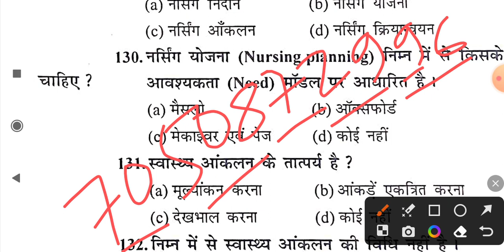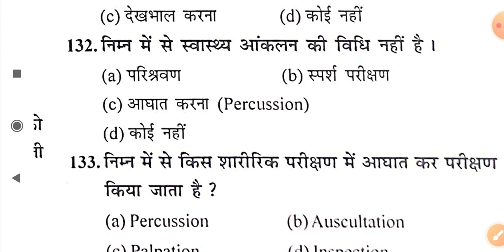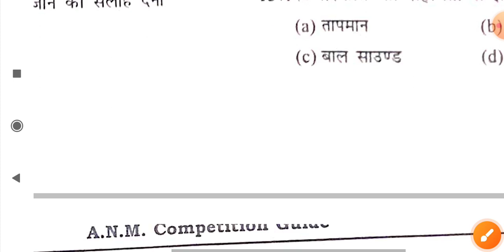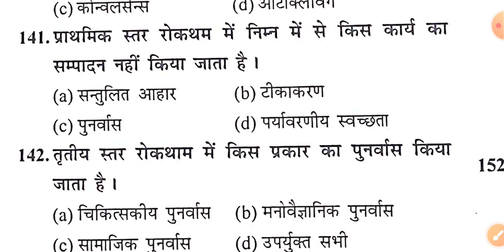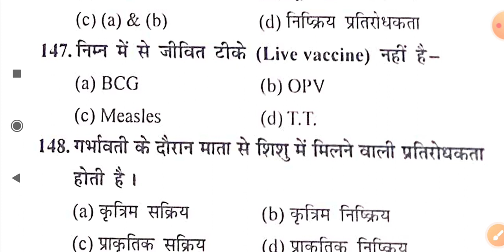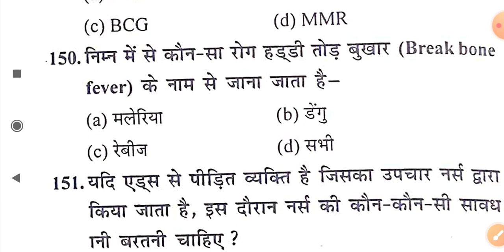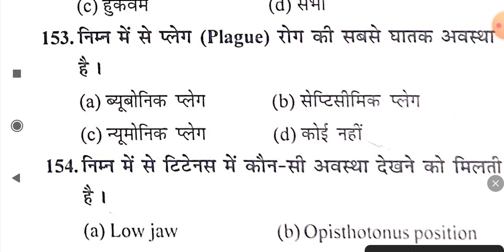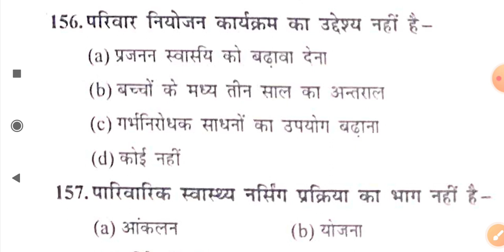BTSC ANM NEW Batch | ANM Vacancy 2024 मैराथन क्लास महत्वपूर्ण प्रश्न| ANM Community health nursing